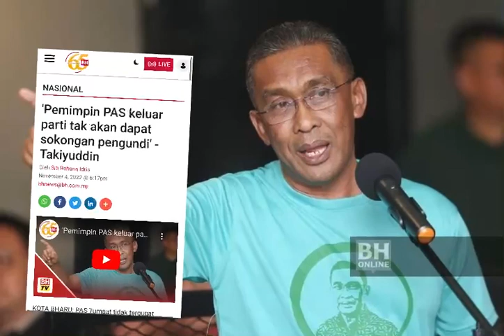Astagafirullah, Takidyuddin Akhirnya Membuat Keputusan Yang Paling Tidak Masuk akal⁉️pru15